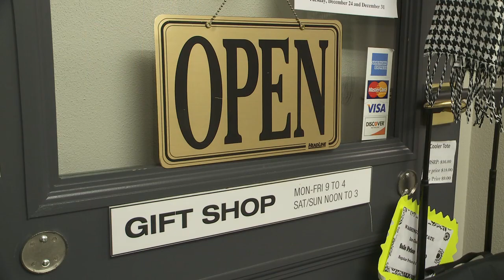Rep. Wilcox's March 3, 2014 legislative update - Vapor Sig.